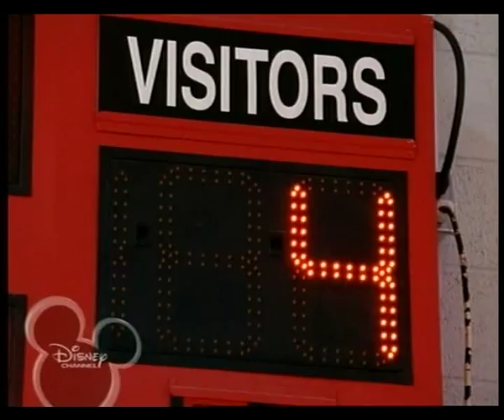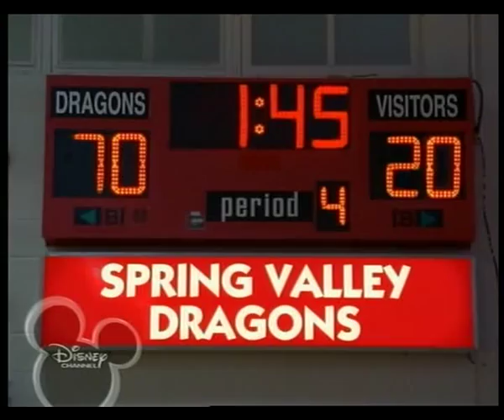DCOM - Maskot Pete / Hatching Pete (part 5/9) CZ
Pete byl docela obyčejný kluk, ale pak jeho nejlepší kamarád vymyslel tajný plán. A tak o klukovi, kterého všichni ignorovali, rázem mluví celé město. Hvězdy Disney Tiffany Thornton, Jason Dolley a Mitchel Musso v hlavních rolích filmu Maskot Pete. Původní film Disney Channel již nyní na Disney Cinemagic